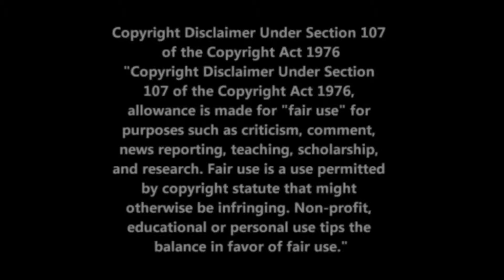High Blood Pressure - Dr. Robert Morse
In this video clip Dr. Robert Morse discusses high blood pressure and how to correct this imbalance in the body.

Dr. Robert Morse, N.D., D.Sc., M.H., is the creator and founder of God's Herbs, Dr. Morse's Herbal Health Club, and the International School of Detoxification. He is degreed in Naturopathy, Naturopathic Medicine, Biochemisty, Iridology, Herbology, Nutrition and Fitness. He has lectured and taught in the Natural Health Sciences throughout the world for the past 30 years and has appeared on numerous television news programs and international documentaries where he has presented findings, case studies, and educated on detoxification and cellular regeneration.
Dr. Morse holds a Doctorate of Science in Biochemistry from the Brantridge Forest School in Sussex, England and a Doctorate of Naturopathic Medicine from the Southern College of Naturopathic Medicine. He is a Master Herbalist with degrees from many institutes, a member of the American Naturopathic Medical Association, as well as being a Board Certified Naturopath by the Board of Examiners of the American Naturopathic Medical Certification and Accreditation Board. Dr. Morse is also an Honorary Member of Associacao Profissional dos Especialistas da Medicina Tradicional (Portugal). He was given an Honorary Degree from the Medical Association of Portugal for his professional work in Tissue Regeneration. He also holds certificates from Iridologists International and was awarded the "Certificate of Excellence" in Iridology, Nutrition, and Wholistic Healing, personally presented to him by the late Dr. Bernard Jensen.
Dr. Morse’s Herbal Health Club is free to join and gives you access to a large amount of free information, as  well as the ability to order very high quality herbal formulas.